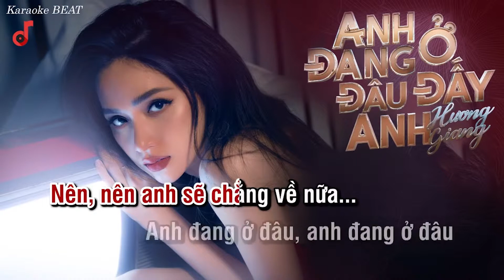#157 ANH ĐANG Ở ĐÂU ĐẤY ANH - SÁO TRÚC ANH TUẤN - ADODDA - HƯƠNG GIANG